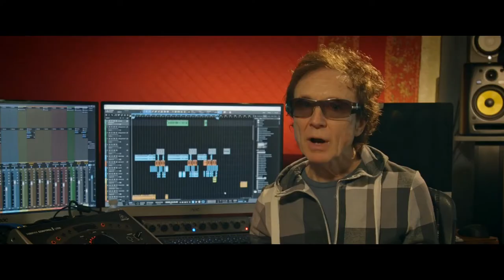AND THE WINNER ISN'T 2017 Official Trailer HD